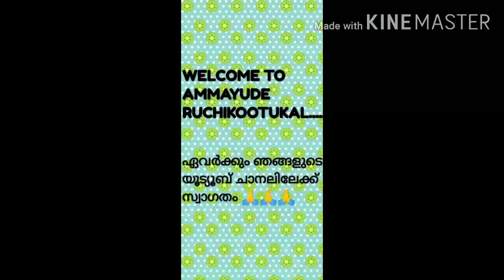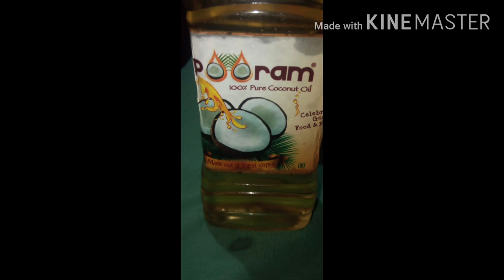തലമുറകൾ കൈമാറി വന്ന ബീഫ് ഉലർത്തിയതിന്റെ ശരിയായ റെസിപ്പി|right way to make beef ularthiyath try this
Beef ularthiyath recipe||right way to make beef ularthiyath||Traditional style||recipe that passed through generations||Try this...

Beef ularthiyath is very much combinated with Paratha {പൊറോട്ട}
Keralites favourite food...

We can also eat it with.
. Rice
.Chappathi etc.

Try this recipe. Spicy and tasty

Thankyou for watching our channel

See you on another video
     Thankyou...